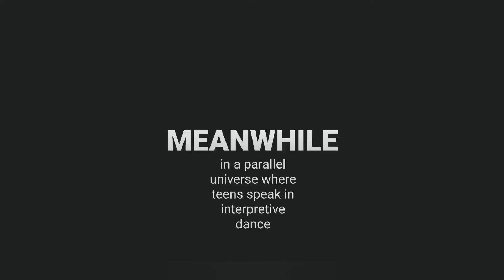[OLD] Teens be like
shoosh